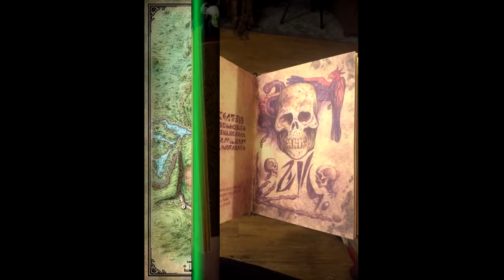Year Two of D&D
Year Two March 2019 to Feb 2020
Another year in the books full of Giants, Pirates, and Zombie Unicorns. We explored cities, the frozen north, haunted forests and homes, and took a trip to the nightmare realm. We even fought a mother fucking Shadow Dragon at the ends of the world. We created new characters we soon fell in love with, and leveled up the veterans of many campaigns.
And best of all...we shared it together as we sat around a table and created a story together.
Huzzah to everyone we played with and everyone we will play with.

And if you like this song, "Dice Throwers & Rock n' Rollers" its by a great band named Gygax I highly recommend you check out the album "2nd Edition"
Rock on.

Copyright Info:
Music "Dice Throwers &  Rock n' Rollers" by the Gygaz from their album "2nd Edition".

Thank you for continually casting Bardic inspiration on me.